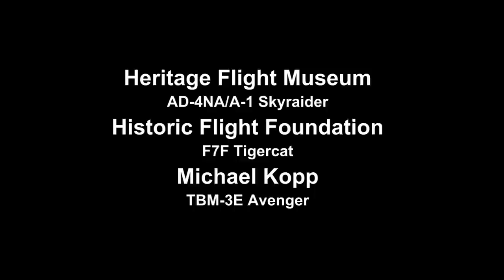Avenger Skyraider Tigercat - Vintage Aircraft Weekend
Our newest resident warbird, TBM-3E Avenger "Ida Red" makes its first Vintage Aircraft Weekend appearance during the Ninth Annual event on Saturday, September 3rd, joined by Historic Flight Foundation's F7F Tigercat and Heritage Flight Museum's AD-4NA/A-1 Skyraider "The Proud American."

TBM-3E Ida Red:
Ida Red is a WW II Grumman Avenger Torpedo Bomber. She was built in March of 1945. As far as we know she was never used on a carrier but was based in a number of different squadrons on both the East and West coasts. The Avenger was the largest single engine aircraft built in the U.S. until the end of the war. She could carry 2000 pounds of bombs or one 2000 pound torpedo, two 100 gallon drop tanks, and eight 5 inch high velocity rockets. She had two forward firing 50 cal. machine guns and one 50 cal. machine gun in a turret aft of the canopy.

Ida Red is powered by a Wright Cyclone R-2600 rated at 1900 H.P. at take off .This is a 14 cylinder, 2 row, radial engine turning a 3 bladed Hamilton Standard prop.

Ida Red is painted in the markings of the aircraft that flew antisubmarine patrols against the German U-Boats in the Atlantic Theater. These aircraft took off from, and landed on the smallest carriers in the fleet. To make things even more difficult they had to do this at night so they could hunt the U-Boats while they were running on the surface trying to recharge their batteries. The Battle of the Atlantic raged throughout the war and it wasn't until the Navy was able to hunt the submarines with these great aircraft that the tide started to turn against the U-Boats.

F7F Tigercat "Bad Kitty"
What do we all love? A come-back story. One of the fabled Grumman “cats,” the F7F-3’s flight path is about redemption–how “the best damn fighter in the world” was literally rescued from the graveyard. Though the Tigercat was originally designed as a combat carrier plane, it never saw service in World War II. That said, this twin-engine fighter combined the power and stealth needed for ground missions in the Korean War, and also found a niche in photo reconnaissance. But it was sorely underused, and every Tigercat would have been turned into scrap metal if it weren’t for another innovation—a second career fighting forest fires. Our F7F-3, one of only 6 Tigercats still flying today, can tell the story.

Skyraider:
BuNo 126965 is an AD-4NA built in the early-50’s. While with the US Navy it served aboard the USS Kearsarge with VA-115 in 1953, off the coast of Korea. The cease-fire was called before it saw combat action, however the aircraft of VA-115 conducted DMZ patrols for the duration of the cruise. When it returned stateside it was stationed with FASRON 8 at Alameda before transitioning to FAETULANT in Norfolk, VA from November 1954 until August 1955. She ultimately entered storage at Litchfield Park in August 1957. She was stricken from the Navy list in July 1958, and left storage for France in March 1960.

While with the French l’Armee de l’Air, our Skyraider was based at Chateaudun but served in Algeria in 1962, Djibouti in 1968, Madagascar in 1971, and Chad in 1976. It was sent to storage with Sogerma in September 1979 where it remained until 1983. The Musee de l’Air at Le Buurget acquired the aircraft in 1984, and sold it to a private owner in Belgium in 1985. This aircraft was purchased by Heritage Flight Museum in February of 2004 and very arduously flown, towed, cargoed, towed again, and flown again back to Bellingham from Belgium!

Because of HFM’s USAF background, and because the Skyraider was used with great success by the Navy and the Air Force, we chose to ‘dress’ our Skyraider in typical USAF colors thus the reason we refer to it by it’s USAF designation of A-1.